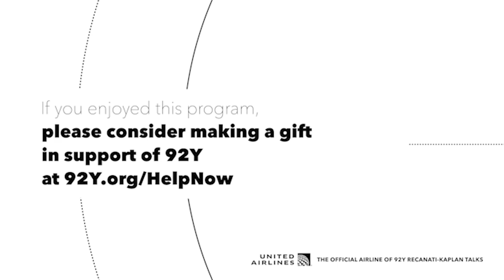Diet for a Small Planet: 50th Anniversary with Frances Moore Lappé and Mark Bittman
Diet for a Small Planet: 50th Anniversary with Frances Moore Lappé with Mark Bittman

In 1971, Diet for a Small Planet broke new ground, revealing how our everyday acts are a form of power to create health for ourselves and our planet.

The book first exposed the needless waste built into a meat-centered diet. Now, in a special edition for its 50th anniversary, world-renowned food expert Frances Moore Lappé goes even deeper, showing us how plant-centered eating can help restore our damaged ecology, address the climate crisis, and move us toward real democracy.

This new edition features eighty-five updated plant-centered recipes, including more than a dozen new ones from celebrity chefs including Mark Bittman, Padma Lakshmi, Alice Waters, José Andrés, Bryant Terry, Mollie Katzen, and Sean Sherman.

Join us as Lappé shares her personal journey and how this revolutionary book shaped her own life. She offers a fascinating philosophy on changing yourself—and the world—that can start with changing the way we eat.